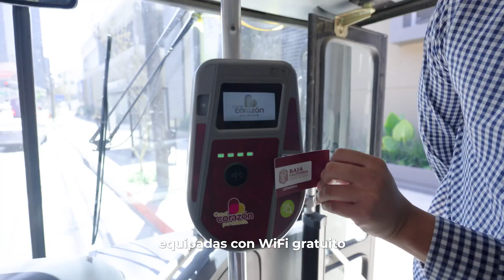La nueva forma de Transitar el Corredor Agua Caliente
Unidades completamente nuevas, con WIFI gratuito y funcionando las 24 horas… Así Transformamos la movilidad en el Corredor Agua Caliente. 💚

¿Quién ya lo está utilizando? 🚌